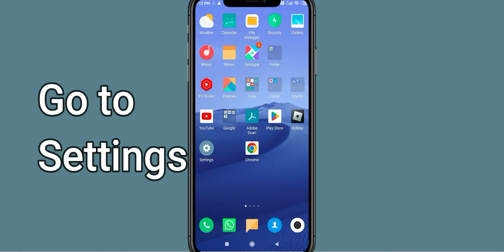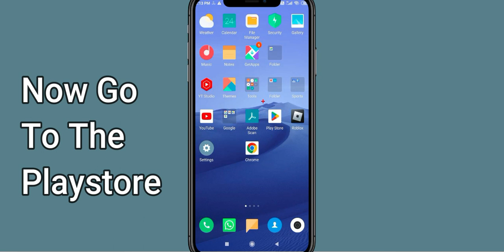Fix The Spike Volleyball Black Screen Error | The Spike Volleyball Black Screen issue Solved |PSA 24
In this Video tutorial, i will show you Fix The Spike Volleyball Black Screen Error| The Spike Volleyball Black Screen issue Solved |